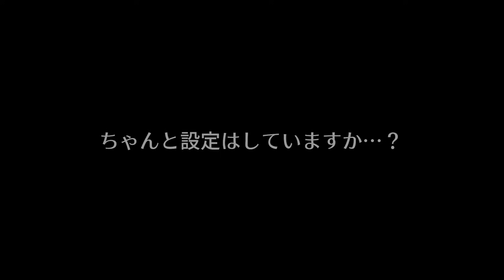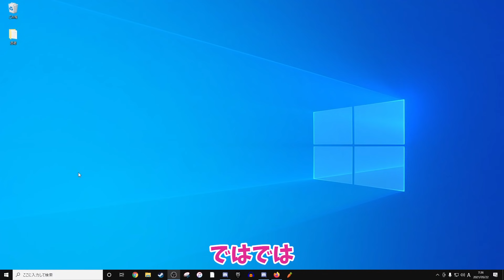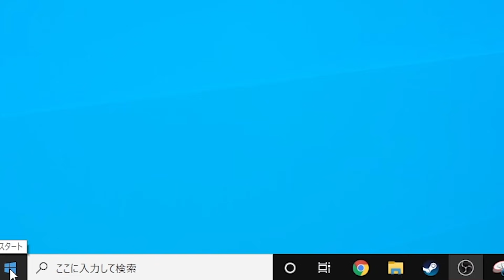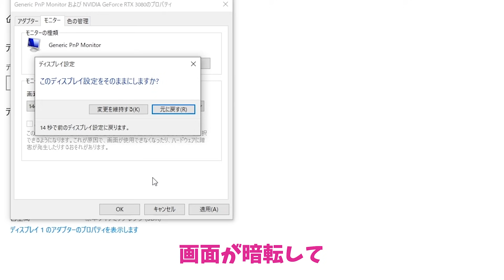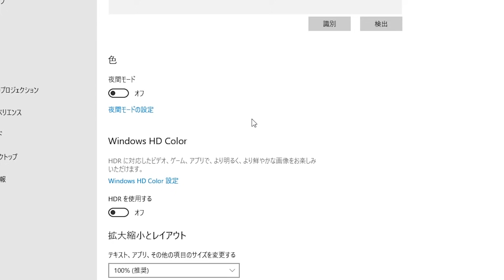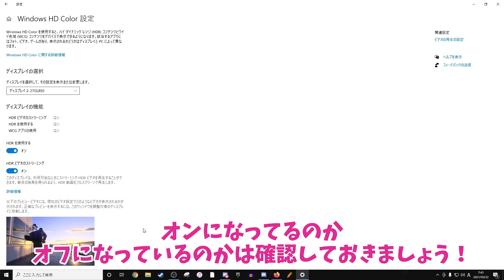【サルでもわかる】リフレッシュレートの設定方法を解説！ゲーミングモニターを買ったら一番最初にやらないと144Hzや240Hzにならない！？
ゲーミングモニターを買った人は絶対やろう！
この設定をしていないと高いゲーミングモニターを買っても永遠に60Hzのままです！
▼モニ研が普段使ってるゲーミングモニター▼